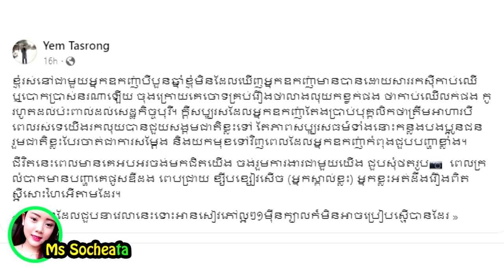ក្រោយល្បីរឿង អ្នកឧកញ៉ា ឡេងណាវ៉ាត្រាពេញបណ្ដាញសង្គម ឧកញ៉ាយឹម តាស្រង់ លើកឡើងបែបនេះ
សូមអធ្យាស្រ័យ

ចំពោះការមិនបានតប ខំមិនបានគ្រប់គ្នា

Ms Socheata